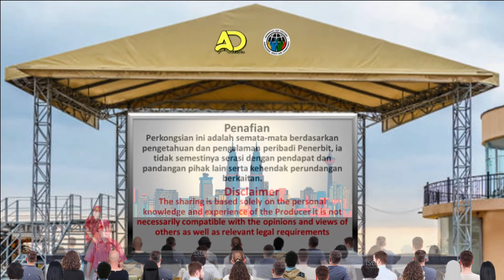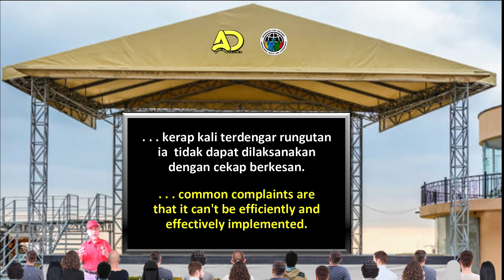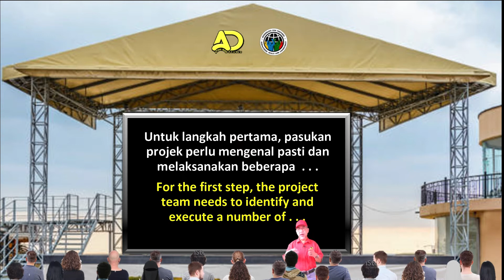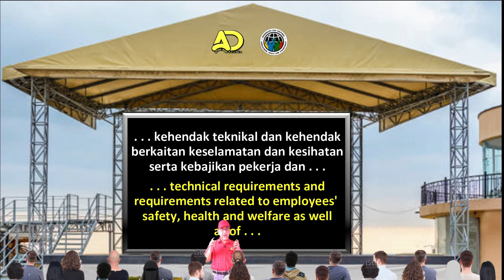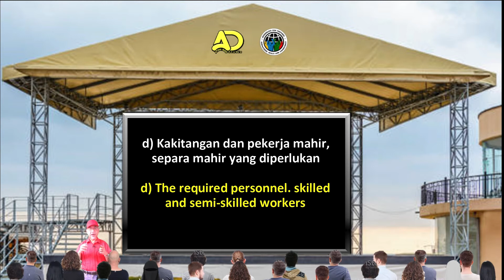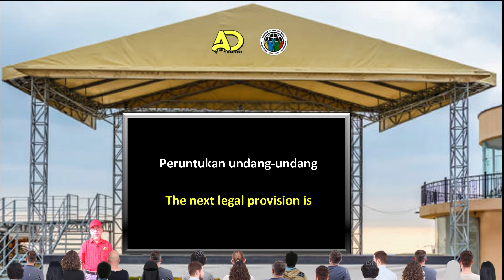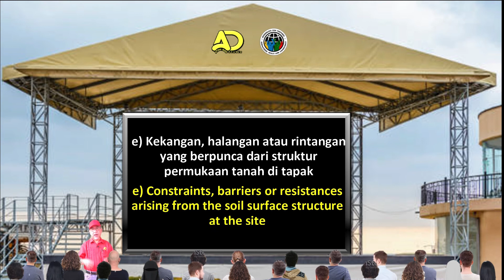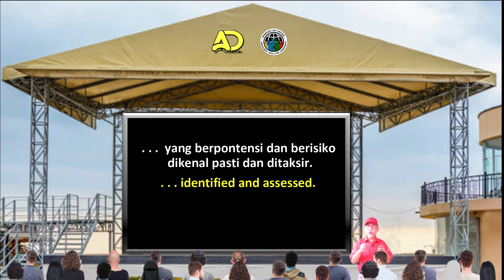Keselamatan Kerja Pembinaan Siri 003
Langkah pertama sebelum memulakan kerja pembinaan - penilaian awal